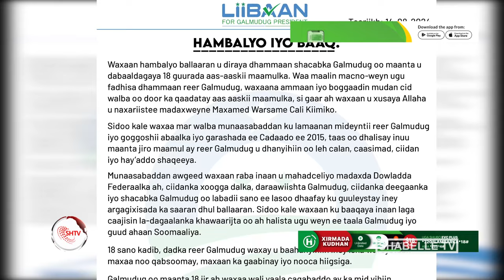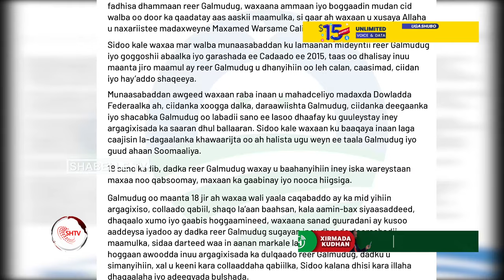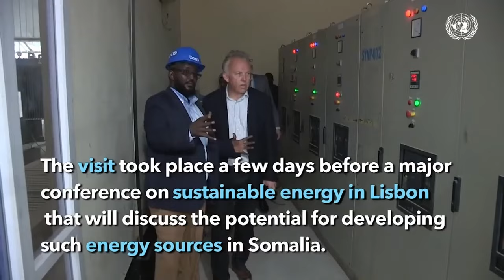Musharax Madaxweynaha Galmudug Liibaan Axmed Xasan ayaa diray hambalyo ku aadan 18-sano...